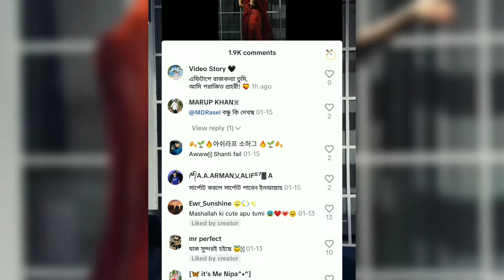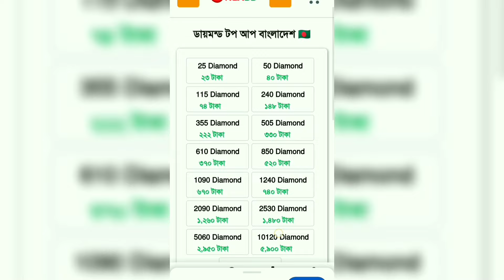টিকটকে দিন দিন Pompom বৃদ্ধি পাচ্ছে || Omor On Fire Funny Video Roast By Its Sharif.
Title:টিকটকে দিন দিন অশ্লী*লতা বৃদ্ধি পাচ্ছে || Omor On Fire Funny Video Roast By Its Sharif.

Background scene credit Bangladeshi Youtuber some clip from your ahosan, ks kibria,Xidukul gamer,Advance gamer,gaming sobahan, and rnar

In this video, we have tried to make fun moments for our viewers. We respect the original artist and their work. We are not insulting here anyone, please don't take this on the heart. We respect all original creators.

omor on fire new video
Omar Notun Tiktok video
Omor on fire vlog
Omor on fire tiktok
Faraby roasted
Faraby
Faraby new video